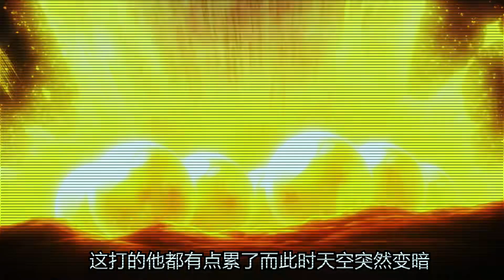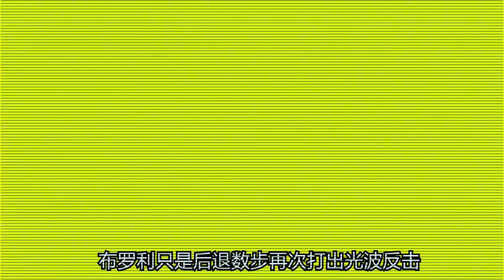龍珠超布羅利:結局:布羅利終于落敗